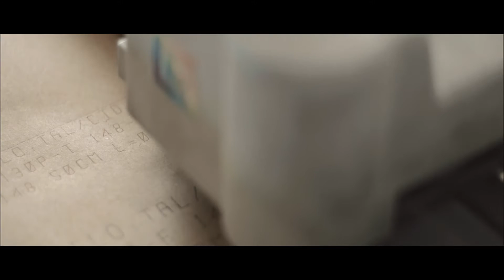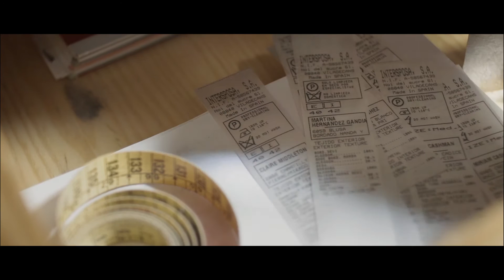JESUS PEIRO at Miss Bush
This is the soul of our brand.

That’s how we do everything we do.

That’s how we design and create high-quality, exquisitely designed, customised wedding gowns, made by hand by local staff using the best kinds of fabric, with over 25 years’ experience to our name.

So that the memories of that all-important day for our brides last an entire lifetime.

For those magic days we’d like to share with you.

Made in Spain. Made by JESUS PEIRO.